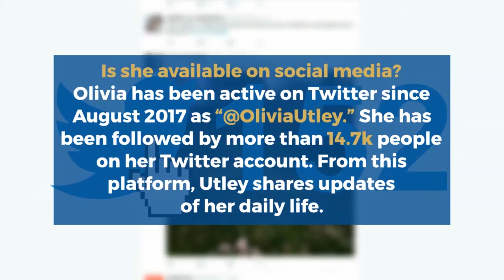Olivia Utley Lifestyle, Age, Partner, Uncle, Father & Mother, Birthday, Married life, Husband, Bio